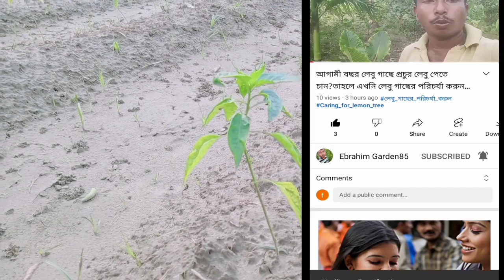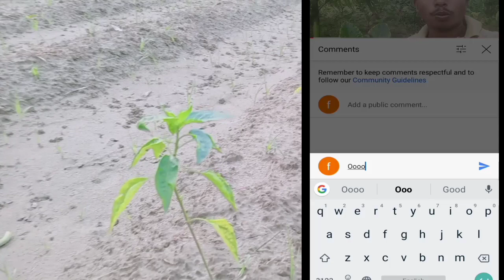বর্ষাকালে এই লঙ্কা চাষ করে 2.5লক্ষ টাকা ইনকাম,বর্ষাকালের লঙ্কা চাষ,lanka chas west bengal,লঙ্কা চাষ